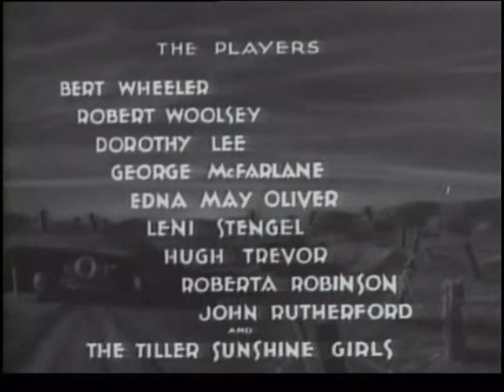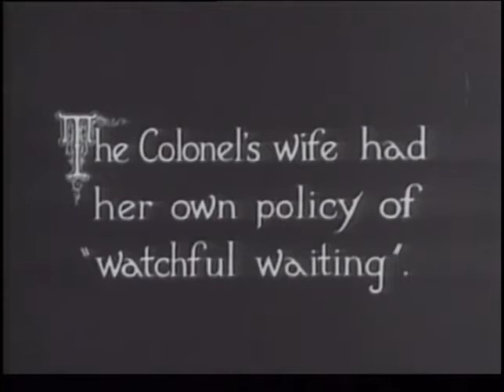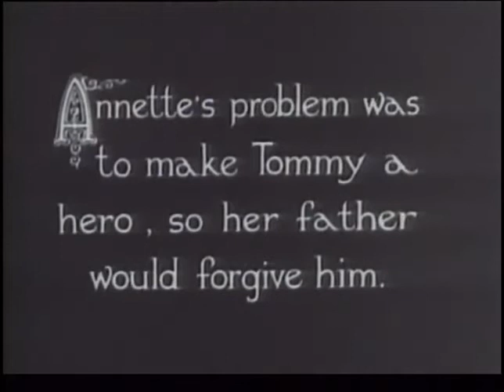Half Shot at Sunrise 1930 Film